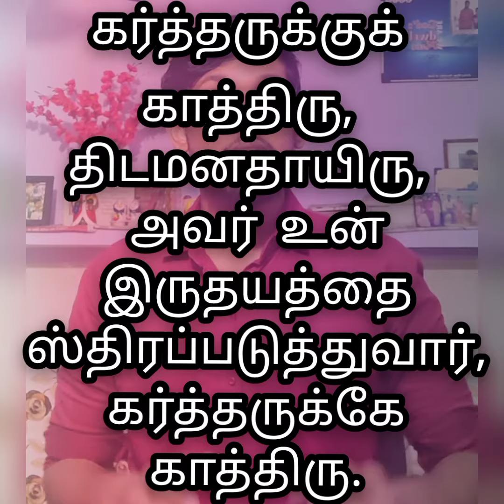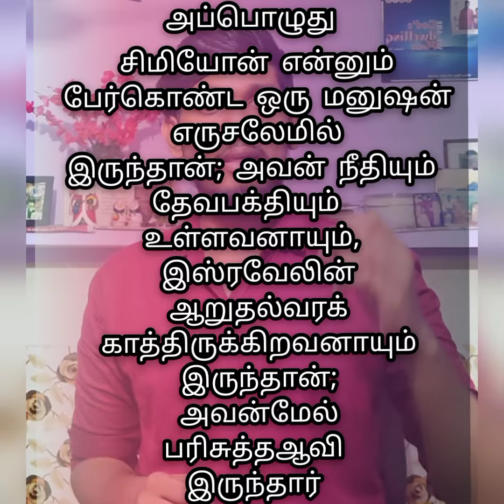Namaste Ji ll Episode 133 || Wait upon the Lord || Vinod || Living Hope AG Church